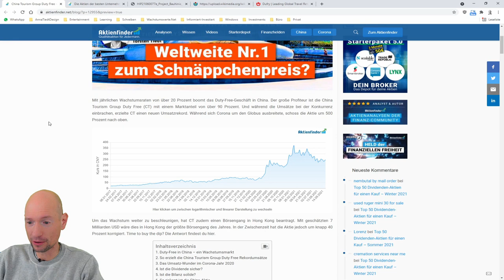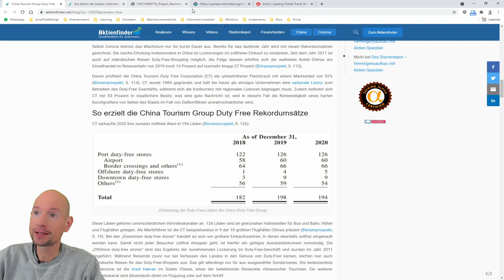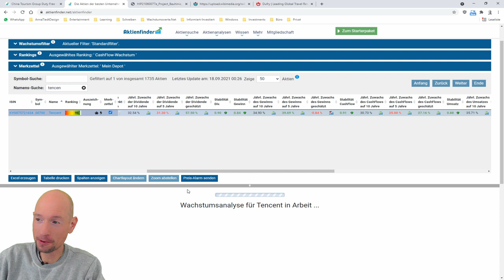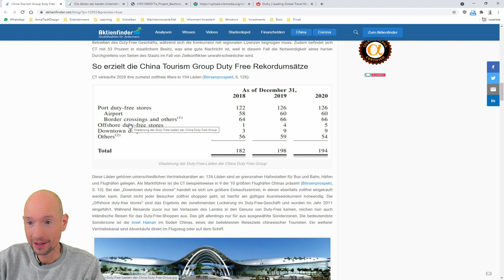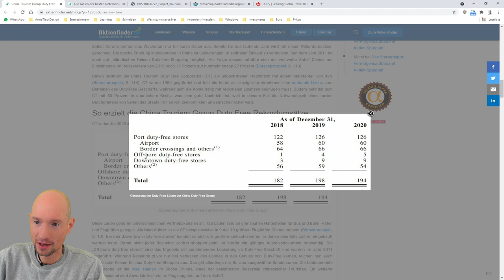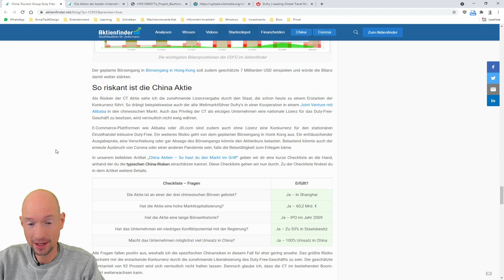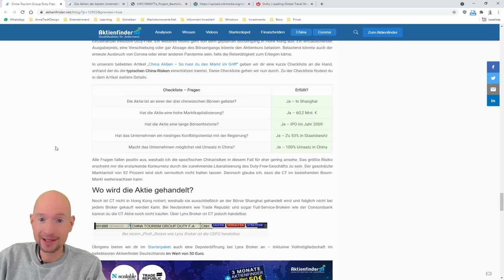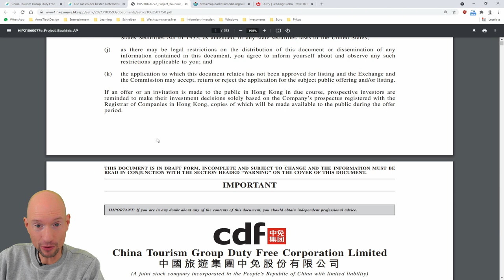Diese Aktie habe ich gekauft - Boom Markt Duty Free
0:00 Marktführer im Boommarkt
1:50 Boommarkt Duty Free
4:30 Deregulierung bei Duty Free
6:10 Beeindruckende Kennzahlen
7:45 Umsatzwunder im Corona-Jahr
10:40 Margenwunder im Corona-Jahr
15:35 Die Risiken
18:00 Wo kann man die Aktie kaufen?
18:50 Ist die Aktie günstig bewertet?